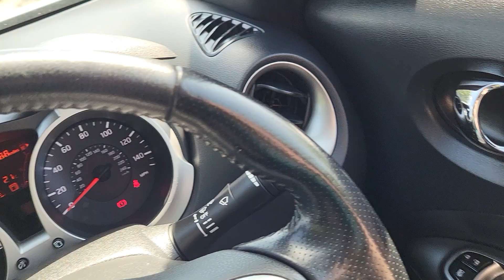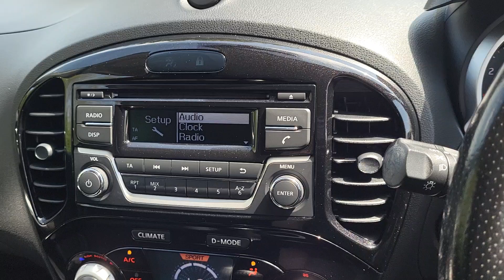Nissan Juke 1.2 DIG-T Acenta 5dr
An Exterior and Interior Overview of our Nissan Juke 1.2 DIG-T Acenta